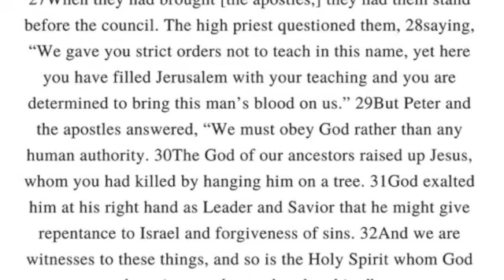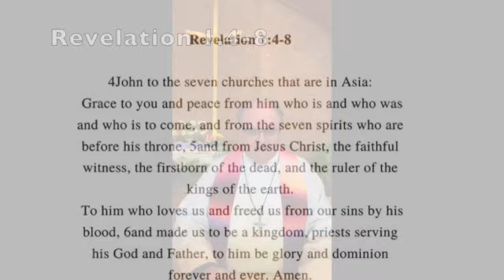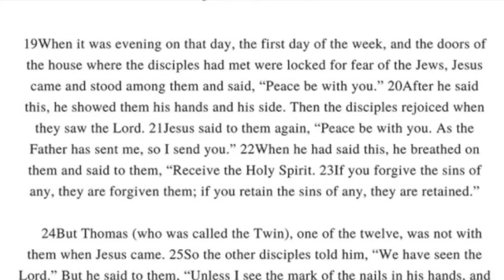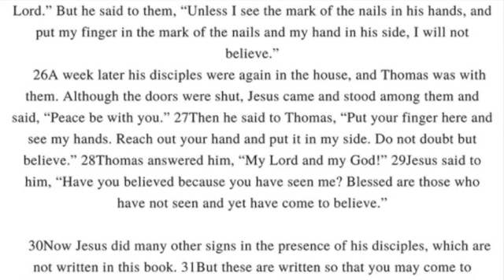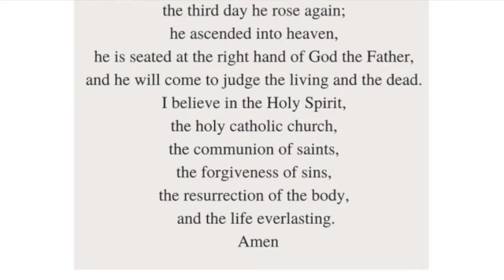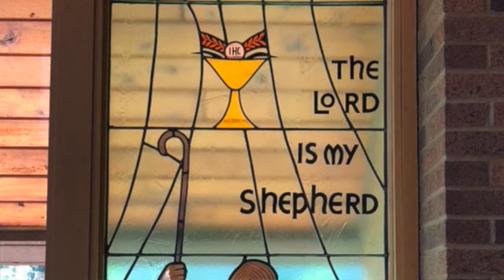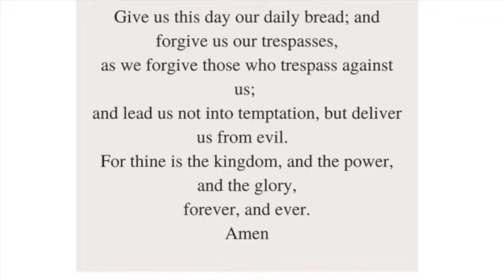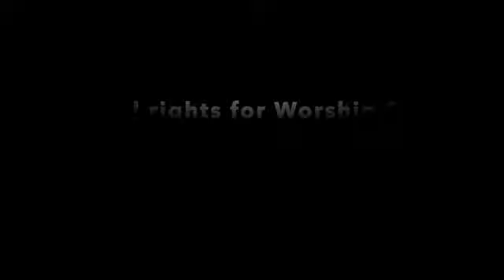Worship 4 24 22 SD 480p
This is our online service for the Second Sunday of Easter.